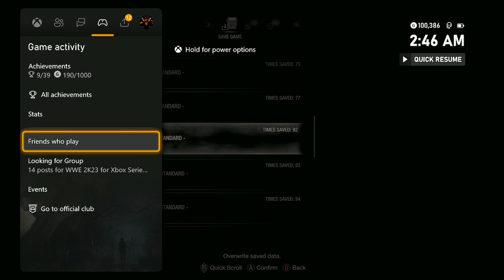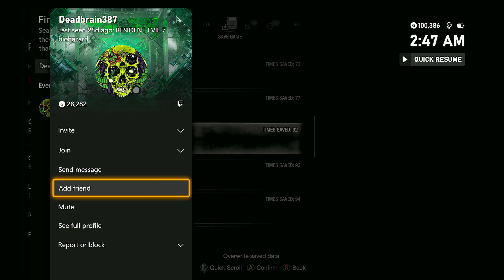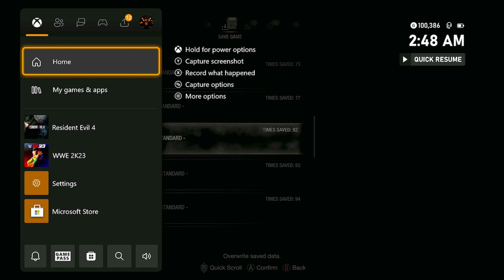Plextor's Playthroughs: RESIDENT EVIL 4 REMAKE (XSX) (PART 6)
Part 6. I finally figured why my colors were so off, and from now on, the coloring is fixed, and I upped the quality a bit.

Hey everyone! I'm back with a new playthrough. Resident Evil is one of those game of my childhood and I still love the series today as before. CAPCOM has usually delivered when brining out a new game of the series. This game... RE4 was a masterpiece, and they didn't have to do anything to the game, but they did not disappoint at all. I'm not big on the some of the voice overs, but I'm also not complaining too much. The game is amazing!

Thank you, CAPCOM.